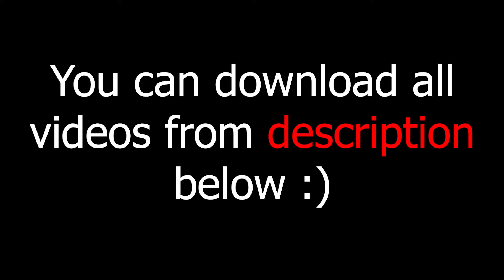green screen effects adobe premiere pro fire electric particle after fx water world royalty free